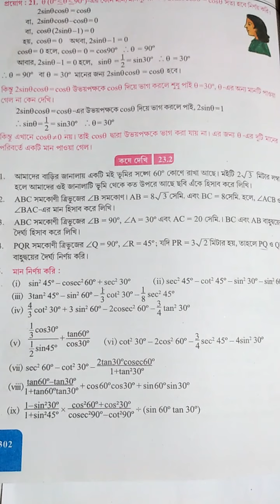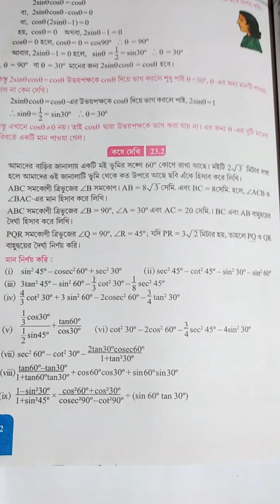Math class x( kose dekhi -23.2)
Trikonmitir somadhan (Episode -1)